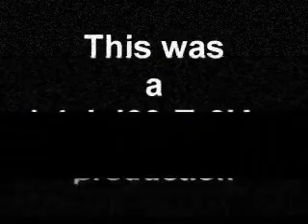WoW killing 2 low Elites - random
only been playing for 2weeks, and this were my first 2 elites